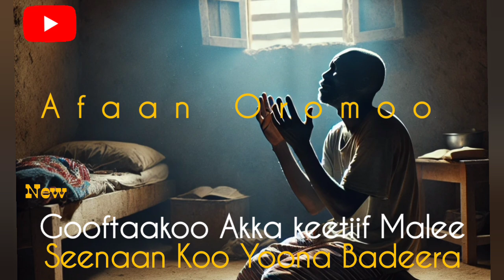Gooftaa koo Akka keetiif malee seenaan koo yoona Badeera Amantii Kumarra Faarfanna yeroo Kadhannaa.